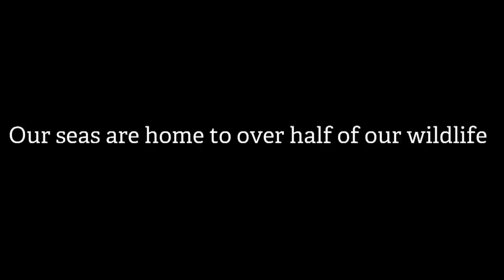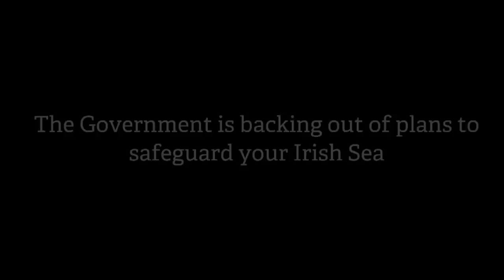Save our Irish Sea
Our Irish Sea is full of marine life, but marine life that is at risk. The Government are backing out of plans to safeguard our Irish Sea but they want to hear your views. Your sea, your say. Act now and respond to the consultation on Marine Conservation Zones